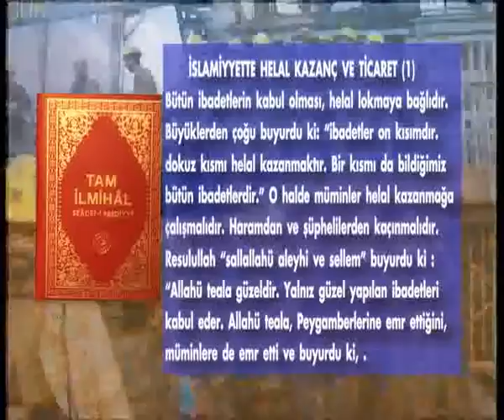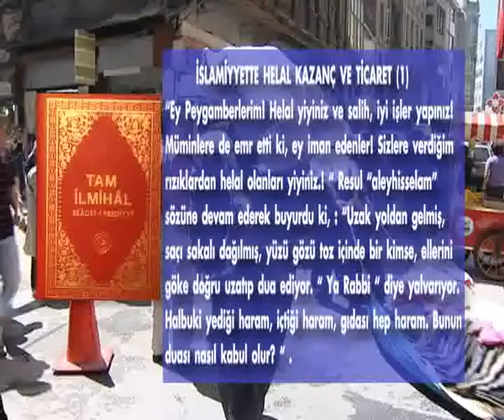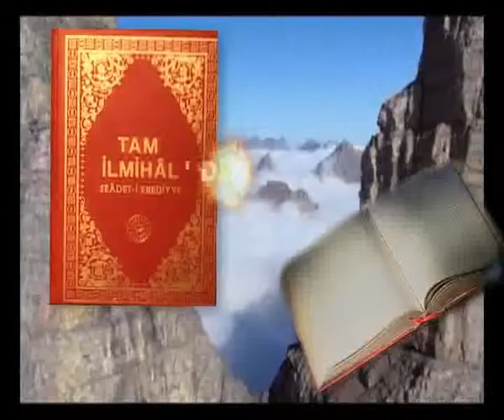helal kazanç (1 )